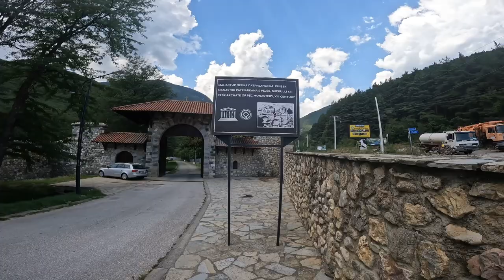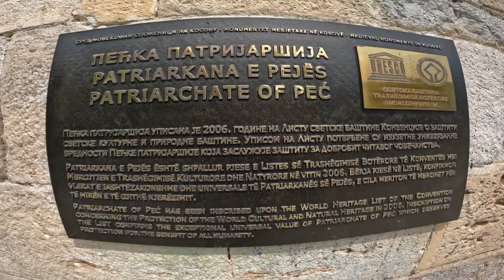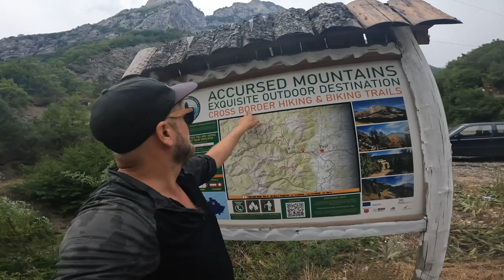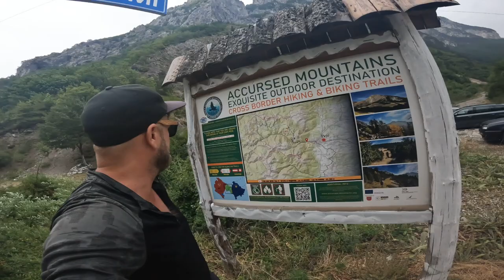En Svensk Besöker ett kloster i Peja Kosovo! 🇽🇰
Häng med mig på en dag runt Peja i Kosovo.